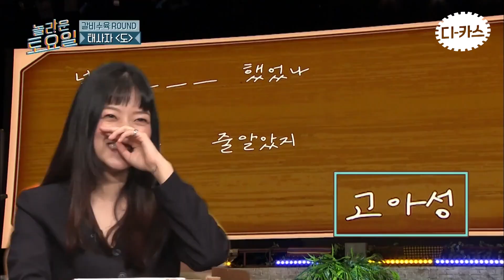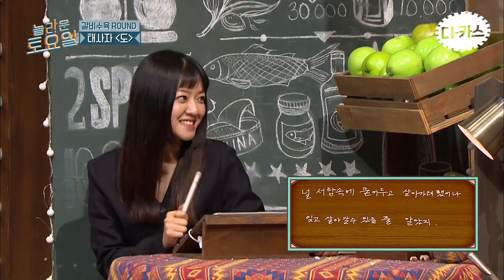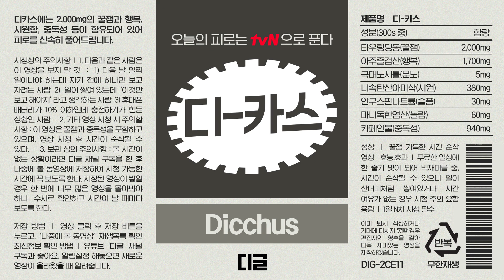[디카스] 선택의 神동엽 vs 고아성🔥 뉴비의 등장에 기강 씨게 잡는 엄석대 재질 동엽신ㅋㅋㅋ (ft. 우리들의 일그러진 영웅)